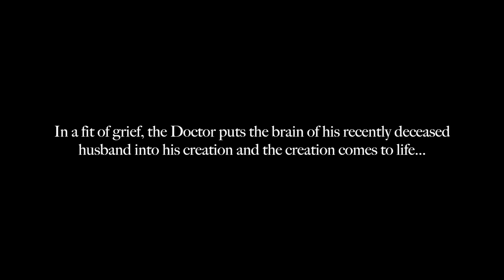Jeremy Kushnier- Here Again (by Sam Salmond)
From Untitled Frankenstein Project
Music and Lyrics by Sam Salmond
Book by Jeremy J King

sung by Jeremy Kushner

The Songs of Sam Salmond
Live at 54 Below

Directed by Sarna Lapine
Music Directed by Matthew Webb

Band: Mike Rosengarten, Lizzie Hagstedt, Dan Berkery, Emily Marshall and Matthew Webb

Featuring: Will Roland, Jason Gotay, Taylor Trensch, Preston Sadleir, Jeremy Kushnier, Jo Lampert, Andrew Chappelle, Bonnie Milligan, , Theo Stockman, Michael Linden, Blaine Krauss, John Michael Lyles, Noah Zachary, Michael Kushner, Molly Hager, Shoba Narayan, Tam Young, Natalie Walker, Amanda Savan, Hana Slevin

filmed by Halleloo Productions